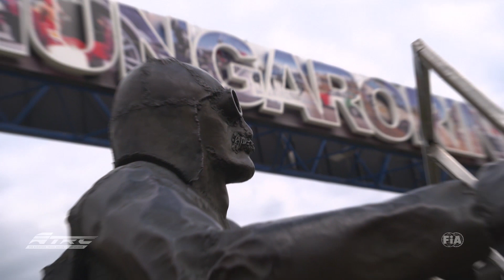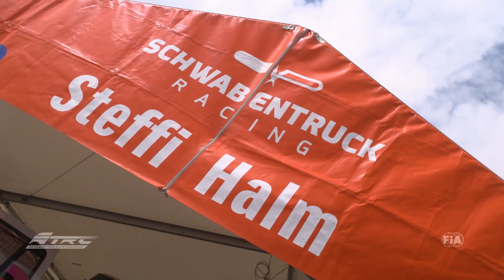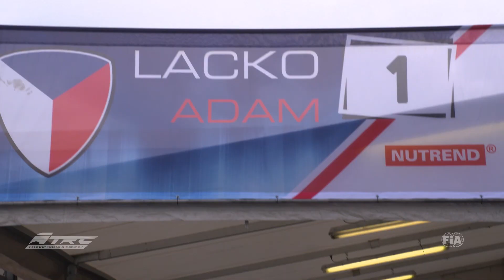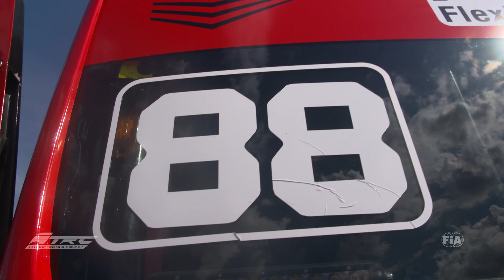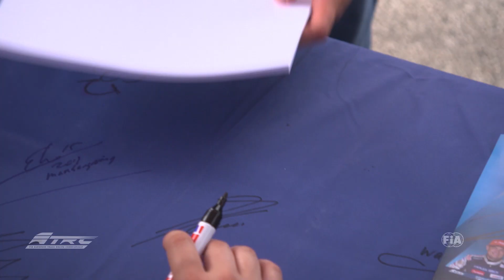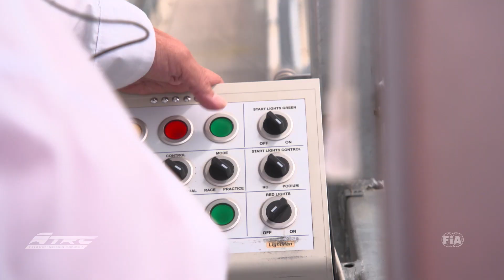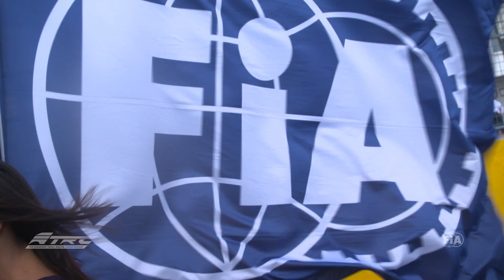FIA ETRC 2018 #02 Hungaroring international Highlights - deutsch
Die zweite Station der FIA ETRC 2018 führt den Tross nach Ungarn. Am Hungaroring, 20 km außerhalb der Hauptstadt Budapest standen 17 Trucks im Grid der FIA European Truck Racing Championship. Drei verschiedene Sieger in vier Rennen - heiße Truck Racing Action garantiert!